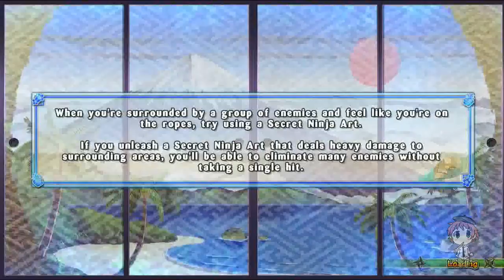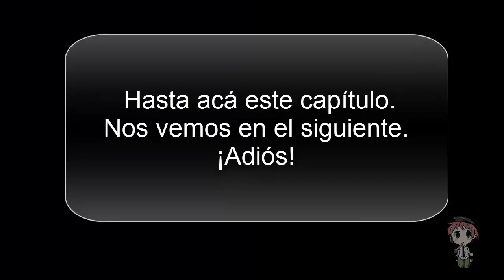Senran Kagura EV (100%) - Capítulo 17: Todos son clavos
Copyright:
Intro: Jump in the Fire - Composed by Mutsumi Ishimura
Outro: Moonlight - Composed by Tatushi Hayashi
Lyrics Written by RIKU ONO With Ryuta Asano for Prayer's Soul.
Lyrics performed by Eri Kitamura (Homura) and Hiromi Hirata (Miyabi)
Ambas canciones forman parte de la banda sonora de Senran Kagura Shinovi Versus.